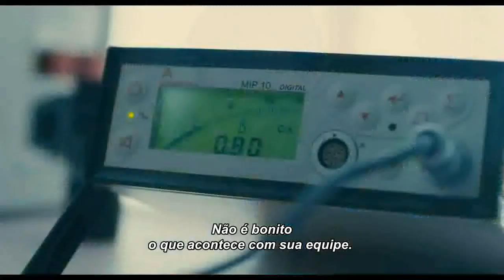Grand Central Trailer Legendado (2014) HD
Grand Central Trailer Legendado dirigido por Rebecca Zlotowski e com Tahar Rahim, Léa Seydoux, Olivier Gourmet

Gary é um jovem que aprende rápido, sempre mudando de um trabalho para outro. Após ser contratado em uma usina nuclear, ele encontra tudo o que sempre procurou: dinheiro, uma equipe e uma família. No meio dos reatores, ele se apaixona pela mulher de um colega, e logo é ameaçado por esse amor proibido e pela constante contaminação radioativa.

Lançamento: 24 de janeiro de 2014
Dirigido por:  Rebecca Zlotowski
Com: Tahar Rahim, Léa Seydoux, Olivier Gourmet
Gênero: Romance, Drama
Nacionalidade: França

"Grand Central Trailer Legendado" "Grand Central" "Grand Central Movie" "Grand Central Trailer" "Grand Central 2014" filmisnow "film is now" filmisnowtrailers "new trailers" "trailers HD" trailers trailer official